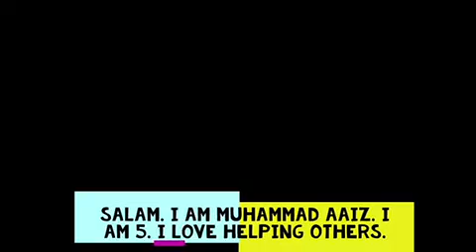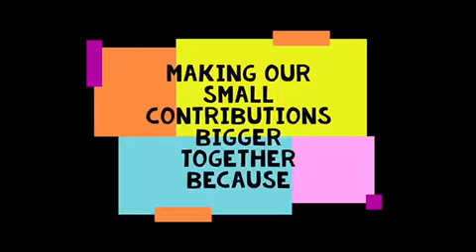Better Together 2021 - A message from the kids of the community!